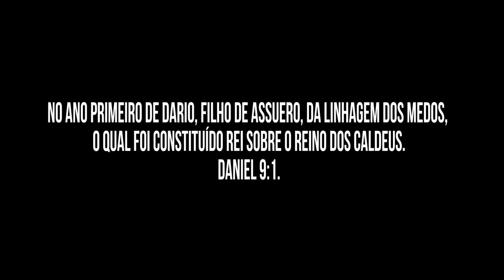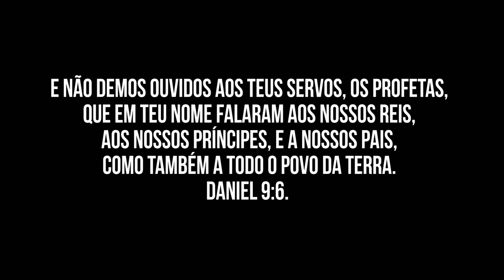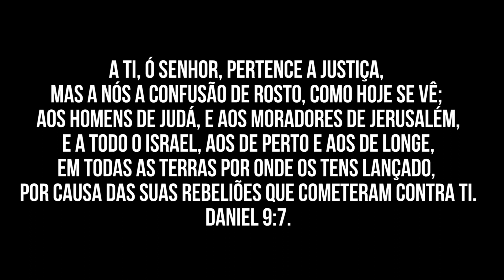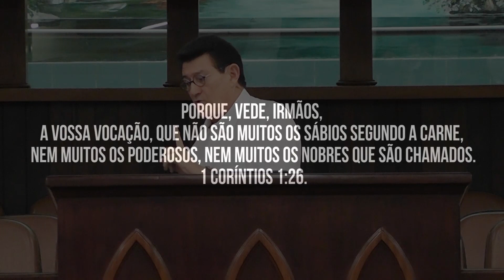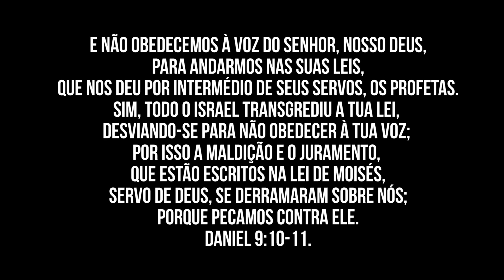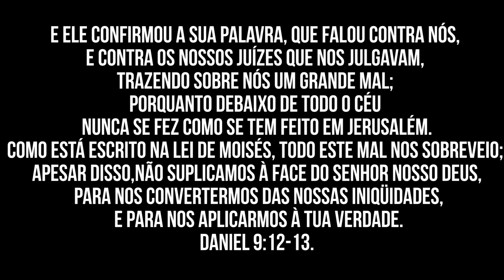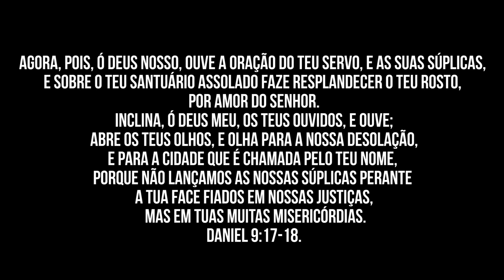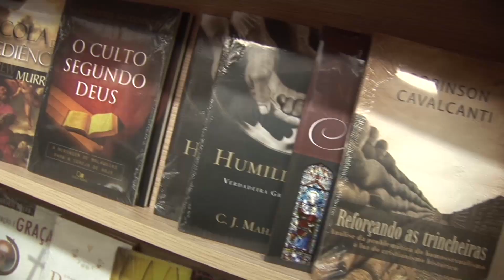A SOBERANIA NO LIVRO DE DANIEL - 38 - Glenio Fonseca Paranaguá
LINK PARA DOWNLOAD DO ÁUDIO -